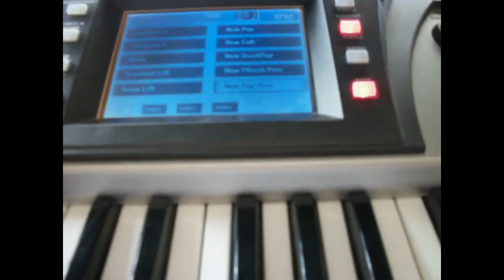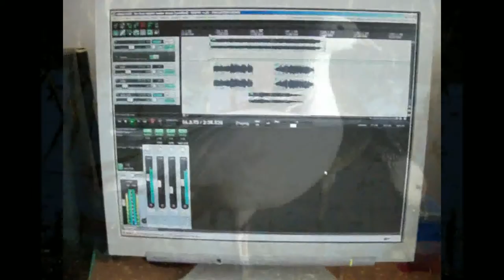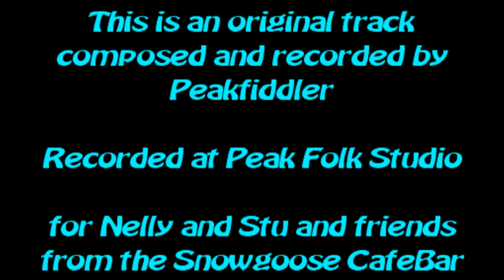Folk Rock Fiddle Tune - Snowgoose - Roland JP8000 - SH201 - E50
A folk rock influenced fiddle and synth tune. I composed this melody and recorded my acoustic fiddle for the lead instrument. The synths I used are made by Roland, namely JP8000 and SH201 and also an arranger E-50 for drums.

I used reaper as the DAW and recorded the synths using a 2nd hand yamaha usb mixer, nice piece of kit.

The Snowgoose Cafe WInebar, in Macclesfield is a favourite place for live musicians. This tune celebrates my weekly Monday evening fiddle session, which has been running for over a year.

Thanks to Nelly and Stuart for their kind hospitality.

The Snowgoose pictures towards the end of the video are taken from the public domain image collection
The Snowgoose clip art image at the start of the video is taken from the public domain